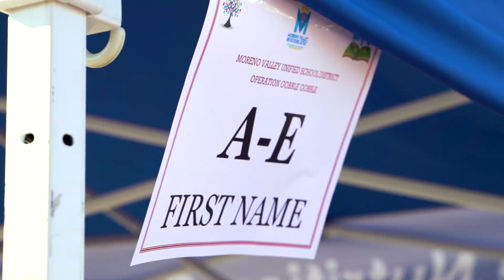Gobble Gobble Event 2019